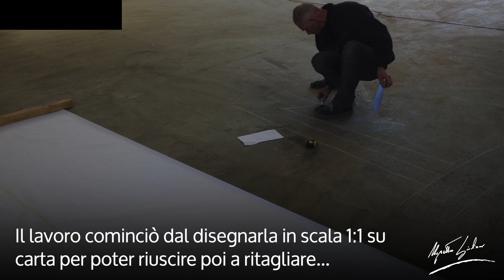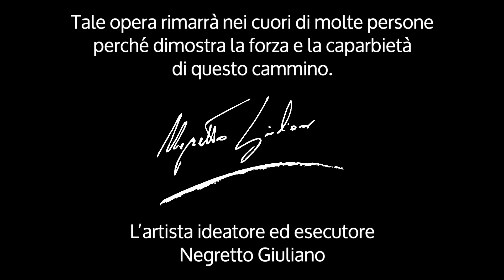Realizzazione dell'Opera d'Arte in acciaio "Lucentezza".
Ora vi spiego come si sviluppò l'idea di questa mia opera, dall'inizio alla fine. "Lucentezza" è stata realizzata per rappresentare Giampietro Dal Ben con la sua Ass. Energia &  Sorrisi Onlus Odv di Altavilla Vicentina.